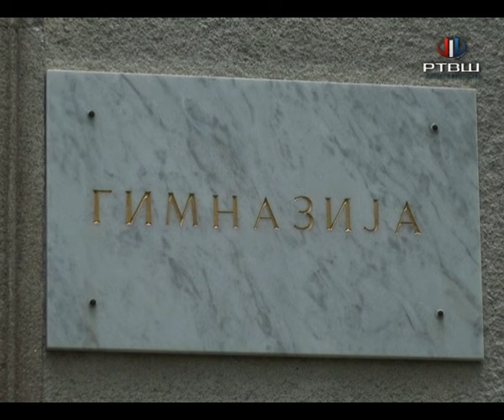RTV Šumadija - Pripreme za rekonstrukciju u Gimnaziji "Miloš Savković"